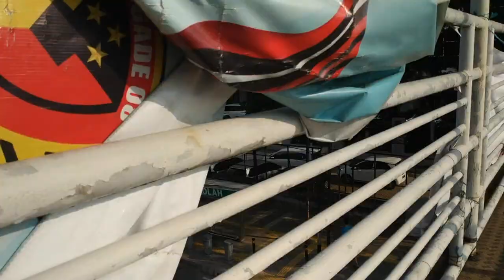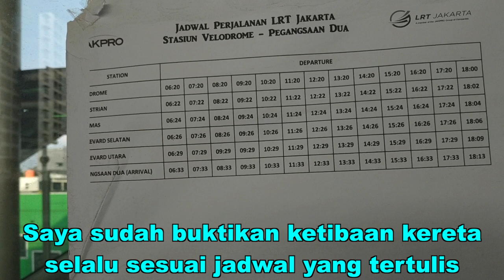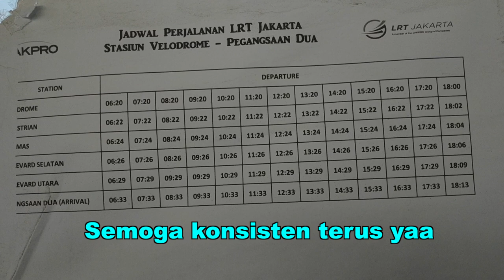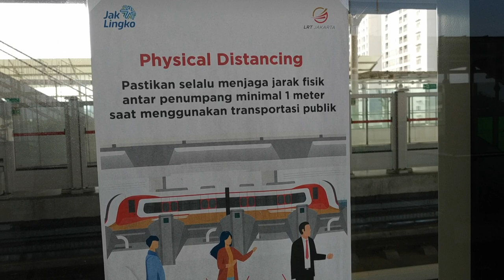SITUASI JKT - dari HALTE TJ ke STASIUN LRT KELAPA GADING PULOMAS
Video ini direkam pada Jumat 29 Mei 2020 Jam 15: 34.
Saya berjalan dari Halte Transjakarta Pulomas menuju Stasiun LRT Pulomas. Jaraknya antar keduanya sekitar 360 meter. Dari Halte TJ Pulomas bila ingin melanjutkan perjalanan ke Jl. Boulevard Utara atau Mal Kelapa gading menggunakan transportasi publik sebetulnya bisa juga pakai KWK/ Angkot (Angkutan Kota). Jadi anda bisa memilih antara KWK/ Angkot dengan LRT. Jalan kaki dari Halte TJ Pulomas ke Stasiun LRT Pulomas melewati trotoar di Jl. Perintis Kemerdekaan di samping kanan ada gedung Park Center Pulomas / Apartemen Callia/Tifolia. Beberapa sepeda motor ojol nampak parkir di sekitar trotoar ini. Kemudian berbelok ke kanan masuk Jl. Kayu Putih dan langsung menuju stasiun LRT Pulomas. Untuk menuju ke tujuan Pegangsaan2/ mal kelapa gading/Jl. Boulevard Raya, maka kita harus menyeberang (setelah tap in) menggunakan eskalator. Ketika saya sampai di peron timur, jadwal menunjukkan kereta tiba jam 16:24 artinya masih 35 menit lagi saya menunggu. Sejak PSBB jeda antar kereta (headway) yang tadinya per 10 menit dibuat menjadi per 60 menit. Semoga video ini berguna bagi anda semua. Terima Kasih